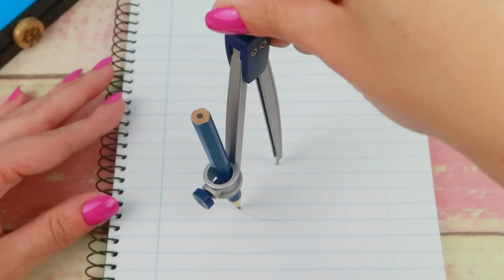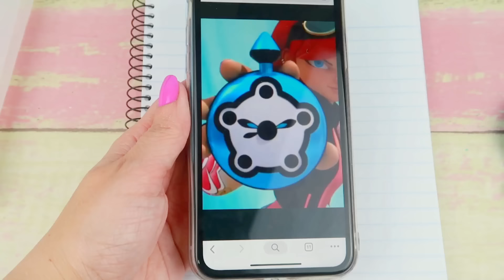DIY The new Miraculous Ladybug | How to make BUNIX Pocket Watch of timetagger episode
Hi guys!! I'm excited because the new miraculous from Ladybug series came out, it came out in the Timetagger episode of season 3 and it shows how Alix of the future transforms into Bunix when he wears a pocket watch that was a hidden miraculous. I loved the transformation of Alix into Bunix, I love the blue color, so this pocket watch charm to travel in time fascinates me.

In today's video I teach you how to make the new Miraculous with your own hands, it is also a school supply of Ladybug series since I have turned Bunix's charm into a pen for school.

I am using DecoArt Americana paints colors:
- Decoart Americana, acrylic paint ocean blue
-  Decoart Americana, acrylic paint titan white
-  Decoart Americana, acrylic paint ebony black

I remind you that in this channel I made a tutorial to make your own Miraculous box to keep all the prodigies you can see it in this

And I also show you how to do all the Miraculouses of Ladybug in this